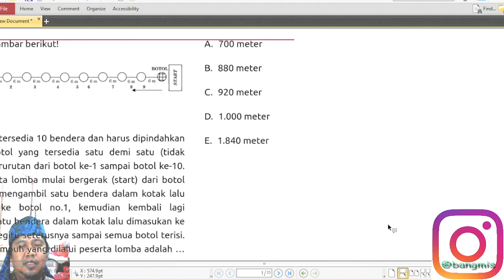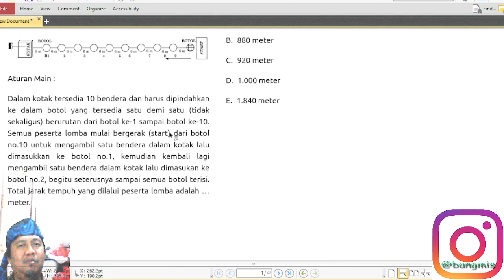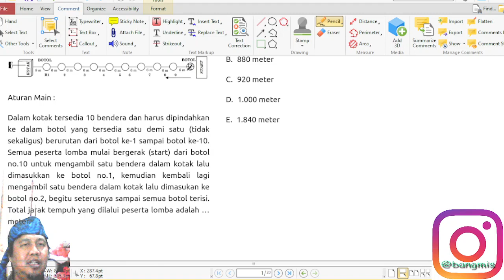Deret Aritmatika dalam Soal Cerita